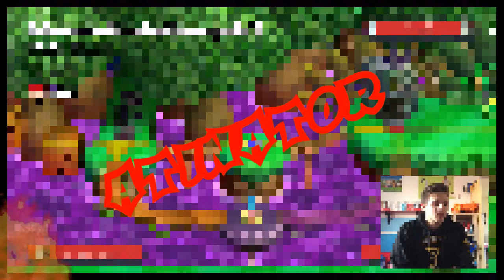Am Ende des Limonadendschungels | NEW. Super Mario Bros. U Deluxe Part 11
In diesem Video geht’s weiter in NEW Super Mario Bros. U Deluxe mit den Kandismienen. Wie wird’s da laufen?

Konsolen:
Nintendo Switch
PlayStation 4
PlayStation 3
Nintendo WiiU
Nintendo GameCube